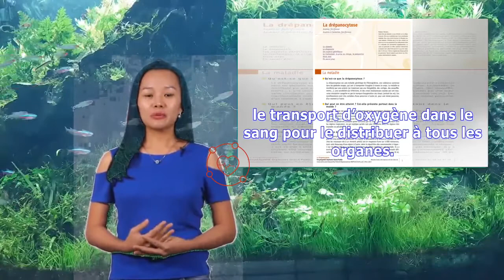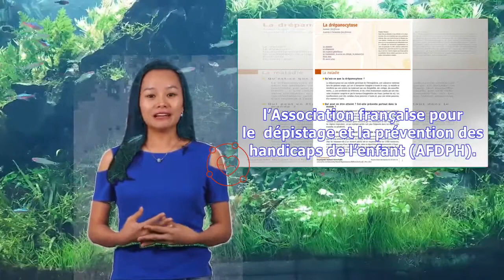Qu'est-ce que la drépanocytose, maladie génétique la plus répandue dans le monde ? | Jorge